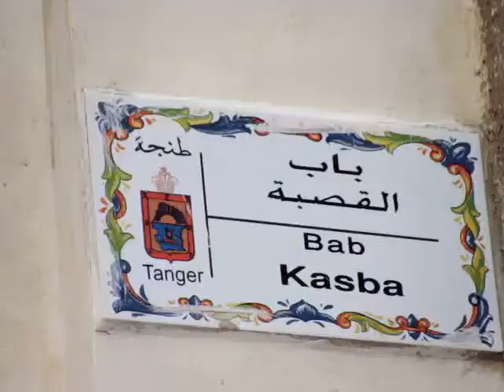طنجة باب القصبة 28 ربيع الثاني 1435 لـ 28 02 tanger 2014